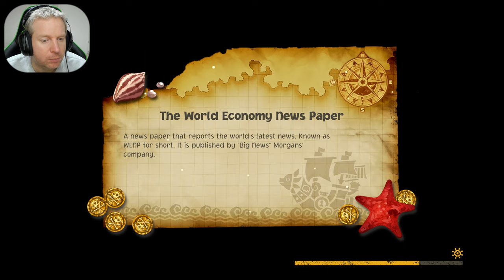One Piece Odyssey Japanese Dub Walkthrough Part 18 - Ice Block Ruins [PS5/4K] [With Commentary]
One Piece Odyssey  On The Playstation 5 [4K 60FPS]

-All Sub Story's & Bounty Hunts
-Japanese Voices & English Subtitles

Game Info:
One Piece Odyssey is a turn-based role-playing game in which players control Monkey D. Luffy and the Straw Hat Pirates. Every playable character has a unique ability in line with their powers, which are used for traversal, collecting items, and solving puzzles